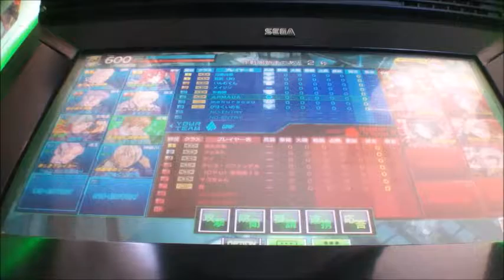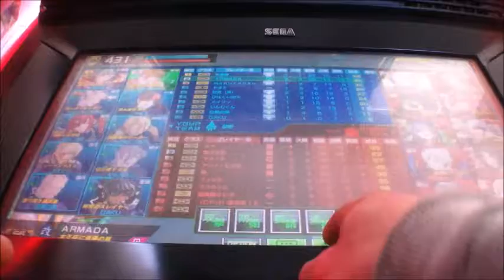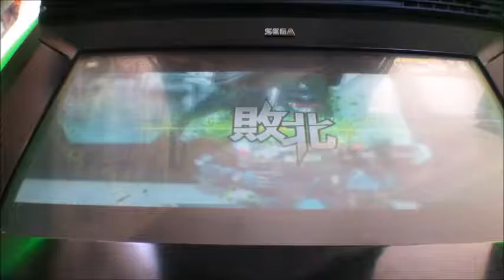ボーダーブレイクX ZERO PLUS vol.1305